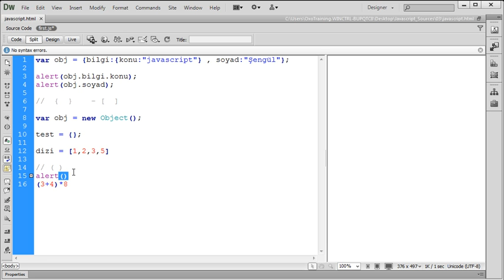Parantezleri kullanmak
Javascript kodlama yaparken dikkat edilmesi gereken yazım kuralları arasındaki parantez nasıl kullanılır konusu anlatılmaktadır